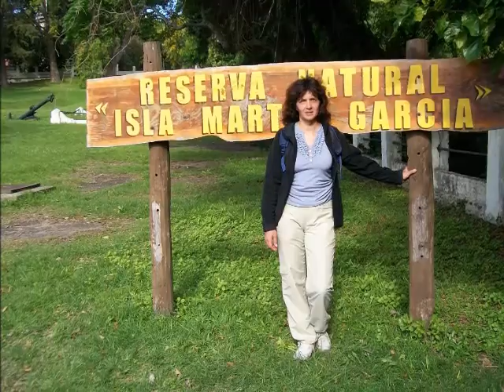ISLA MARTÍN GARCÍA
En el año 2009 conocemos la Isla Martín García y su historia.